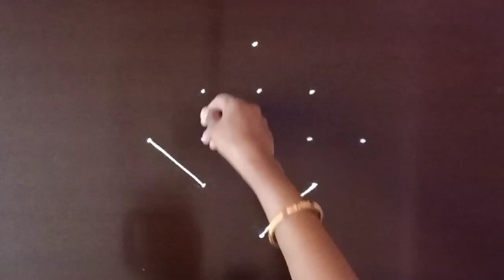5 ते 1 टिपक्यांची सुंदर रांगोळी |5*1 dots Rangoli design |simple rangoli design|सोपी रांगोळी | kolam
5 ते 1 टिपक्यांची सुंदर रांगोळी | easy traditional rangoli design|simple rangoli design|सोपी रांगोळी